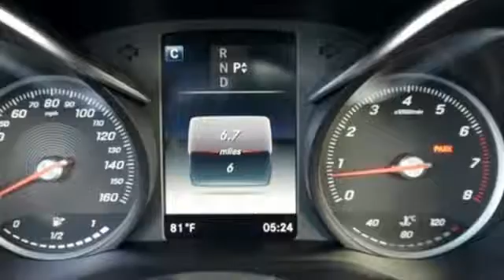New 2017 Mercedes-Benz C-Class Miami FL Coral Gables, FL HU215109 - SOLD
Year: 2017
Make: Mercedes-Benz
Model: C-Class
Trim: C 300
Engine: 4 Cyl. 2.0 L
Transmission: Automatic
Color: Pol_Wht
Interior: Black
Stock #: HU215109
VIN: 55SWF4JB5HU215109

Address:
300 Almeria Avenue